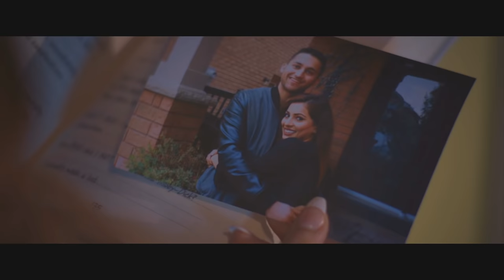Ammar YK - Think About Us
Shot and Directed by : Jyothi Tatter